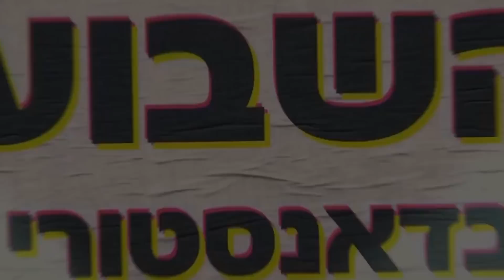דאנסטורי 2 | סיכום שבועי - שבוע שני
פספסתם? שכחתם מה היה? לא נורא, אנחנו פה בשביל לעשות לכם את החיים קלים.
צפו בסיכום השבועי ביוטיוב ובדאנסטורי עונה 2 - ימים א'-ה' @ 14:30
רק בערוץ דיסני